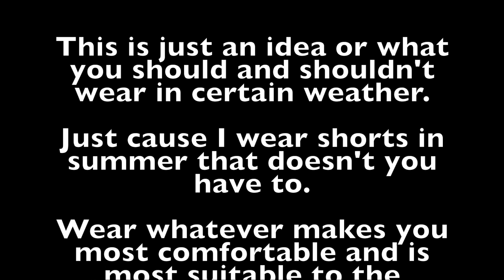Dressing for the Weather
I'm not an expert so if I have said anything which is incorrect or I have missed something out please let me know but be nice!
We are all learning here.